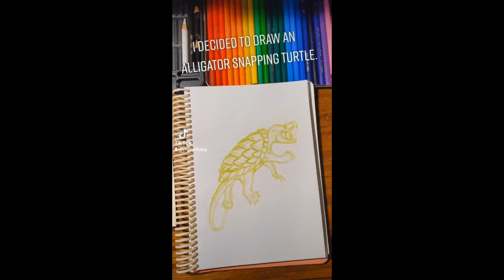Rainbow Snapping Turtle Timelapse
Here is a video of my drawing coming to life!